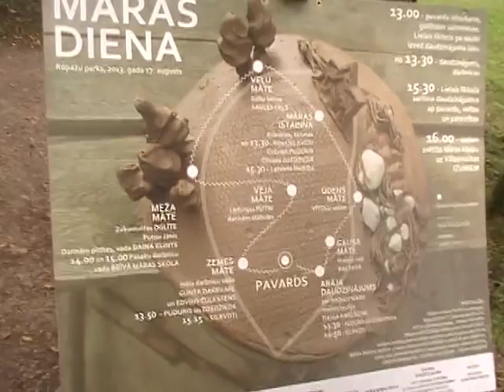Latviešu Biedrības Māras/Jumji Ropažos. Māras Loks, Silavoti 12013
MarasLoks.lv
labie.lv
LatvijasRepublika.INFO